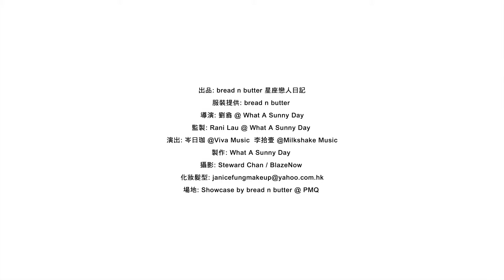bread n butter呈獻 : 「星座戀人日記」- 雙魚座